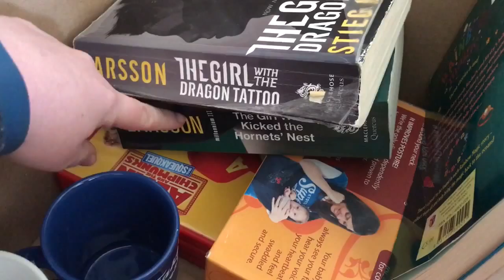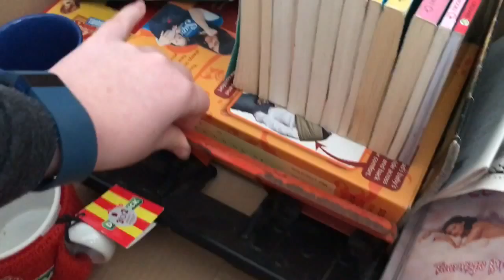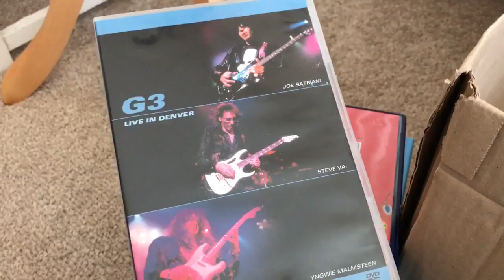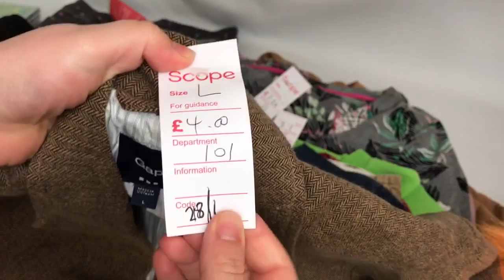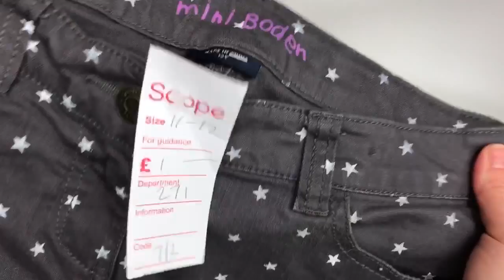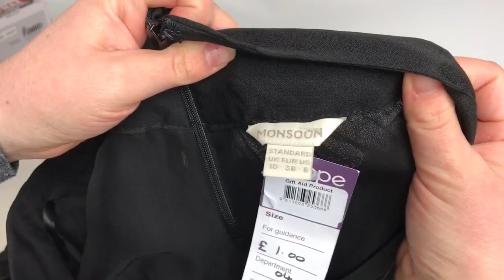Getting Rid of Dead Stock & Pick Ups eBay Amazon Reselling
Hey everyone, some charity shop picks and some old stock we are donating.